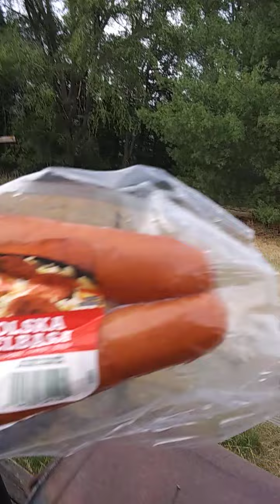Sexual Inuwendos just cumming natural rite now So I Had to Make vid.Tru Comedy. its just rolling😝😀👍😜